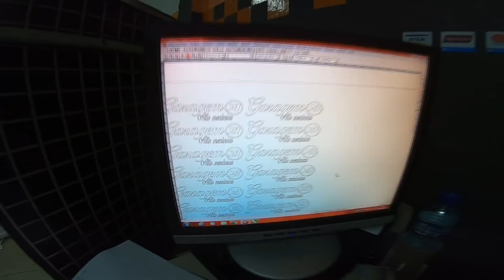TENTARAM ROUBAR OS ACESSÓRIOS TA TITAN CABULOSA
TETO DA TROLLER ENVELOPADO
TROLLER ENVELOPADA
DETALHES EM PRETO FOSCO NA TROLLER